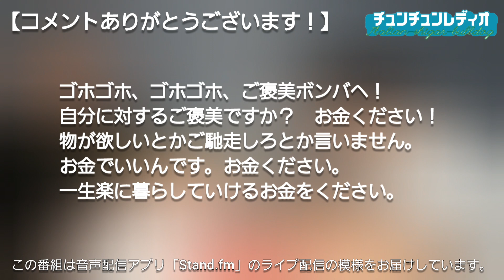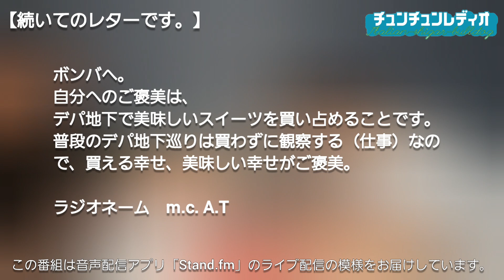【作業用BGMラジオ7/17後半「チュンチュンレディオ」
滋賀県彦根市出身の漫才コンビ「イタリアン・シガー・ブルドッグ」のラジオトークをお届け！
音声配信アプリ「Stand.fm」でのライブ配信の模様をお届けします。
作業用BGMとして是非ご覧ください。

イタリアン・シガー・ブルドッグ